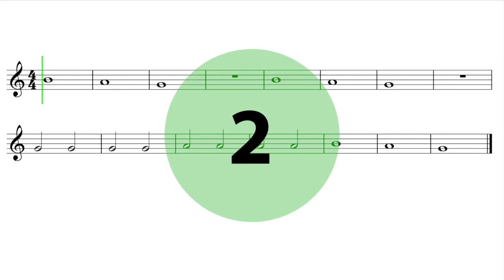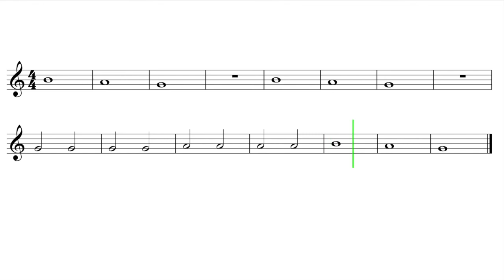Let's Play "Hot Cross Buns" - Alto & Baritone Saxophone